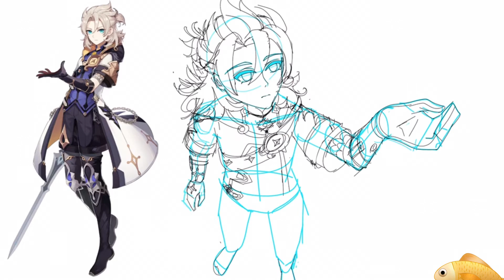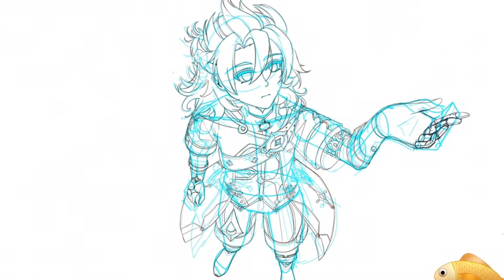Albedo Fanart | Genshin Impact Drawing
that 2.3 trailer sent shivers down my spine *ba-dum tss*

Music: Contemplation in Snow by Yu-Peng Chen and @HOYO-MiX (tnbee mix)

You can use the picture, just don't lie about it being yours :)